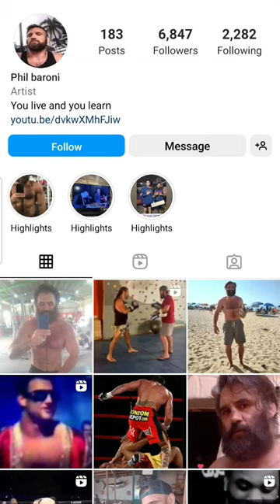Phil Baroni Instagram phil baroni highlight phil baroni knockouts phil baroni interview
phil baroni training phil baroni steroids phil baroni i'm the best eva Phil Baroni Instagram phil baroni highlight phil baroni knockouts phil baroni interview